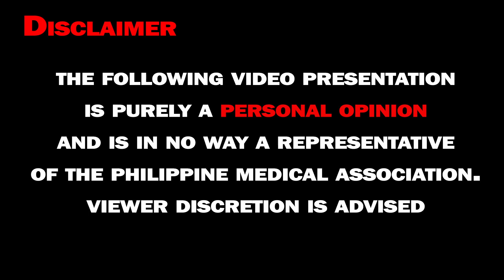Pinakadaghan klase na cancer sa Pilipinas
This program was aired on November 1, 2023 on DxUM Radyo Ukay(AM Radio Frequency 819 Davao) program Doctor Cagape Doktor sa Kahanginan every Monday to Friday 8am to 9am. Wednesday is also live on Facebook seach for DR. EDWARD R. CAGAPE MD
My Clinic is located at Suite 21 Um Multitest Bangoy St. (Formerly Ponciano St.) Davao city. Clinic schedule Mondays to Saturdays 7am to 12 noon (cut-off time).
Please send a text query to my secretary on my availability before coming to my clinic. Secretary number 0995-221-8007.
Thank you for your support. Without you this channel would not have been possible.